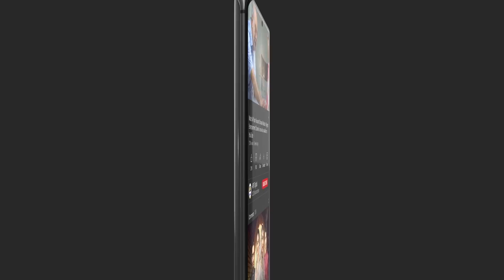Azmaish Episode Presented by Ariel - BEST SCENE - ARY Digital Drama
Azmaish is a story of two sisters and their step sister is being treated badly.

Directed: Fajr Raza

Cast:
Shahood Alvi,
Yashma Gill,
Kinza Hashmi,
Laila Wasti,
Minsa Malik,
Fahad Sheikh,
Furqan Qureshi,
Gul-e-Rena and Others.

Watch "Azmaish" Every Monday to Saturday at 7:00 PM Only on ARY Digital